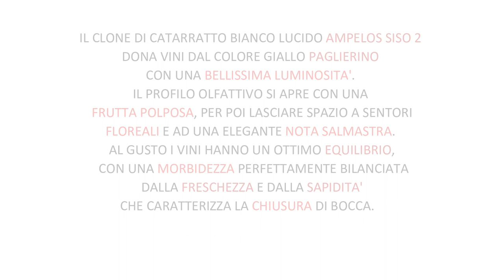Il mondo dei cloni - Catarratto bianco lucido Ampelos Siso1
Fabio Burroni e Cristiano Cini ci svelano le peculiarità del clone di catarratto bianco lucido Ampelos Siso 1.